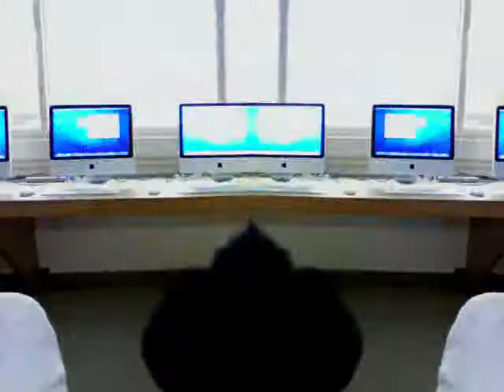Memories From Deltona High School :)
Hahahaahaa good times!